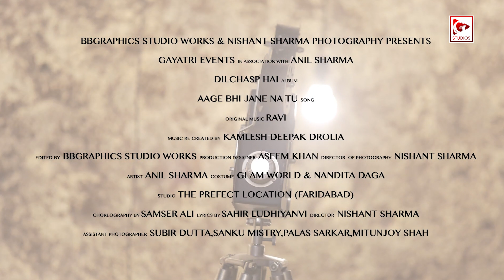Aage Bhi Jane na tu (COVER) || Anil Sharma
Take yourself to a nostalgic ride with this beautiful song from the sixties , originally sung by Asha Bhosle From the film "Waqt" . Singer Anil Sharma has kept the essence alive and recreated it. Music composer Kamlesh Deepak Drolia is at its best .

Singer- Anil Sharma
Costume- Glam world & Nandita Daga
Studio- The Perfect Location ( Faridabad)
Video- Nishant Sharma Photography

Film: Waqt
Mood: Philosophy
Artist: Asha Bhosle
Music Director: Ravi
Lyricist: Sahir Ludhianvi